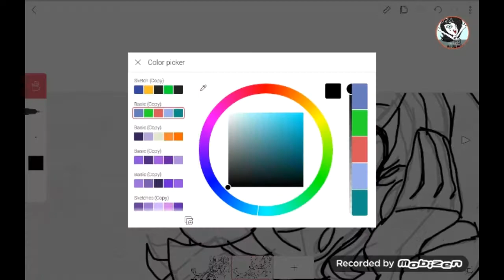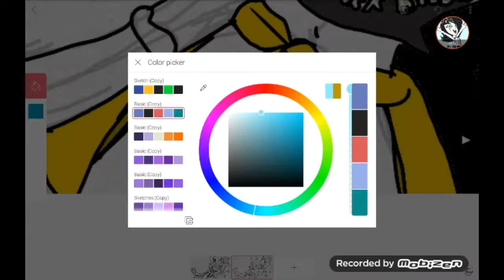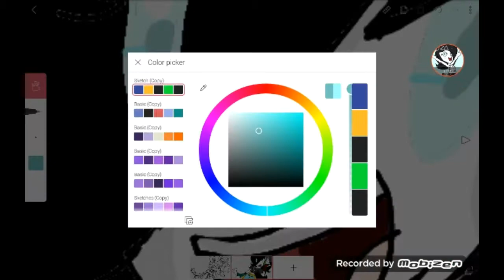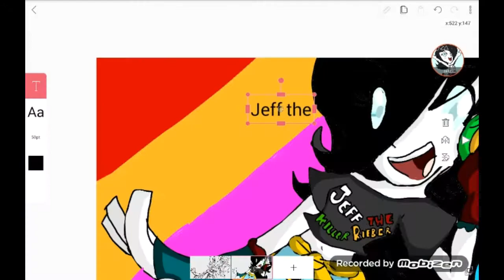mi nuevo OC (speedpaint)